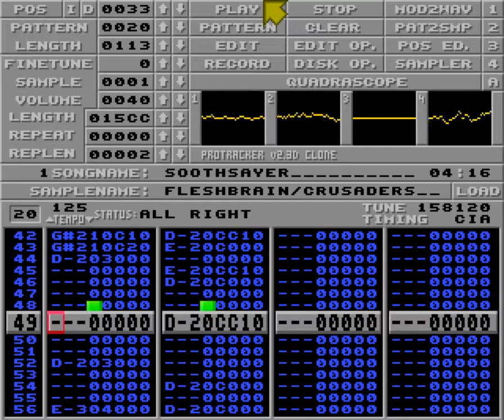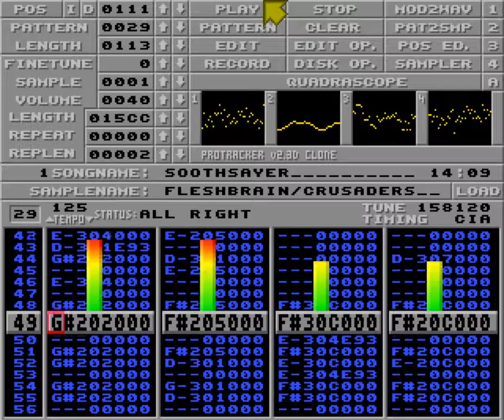Soothsayer by Fleshbrain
Used in Eurochart #14 by Crusaders in 1992.